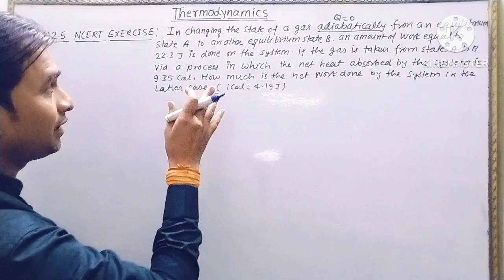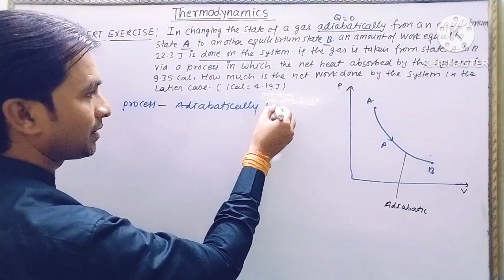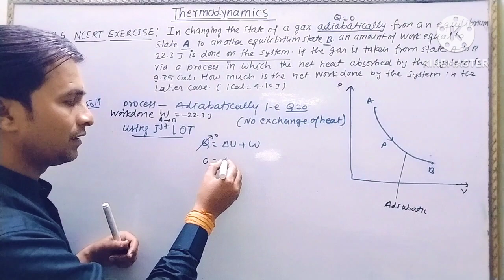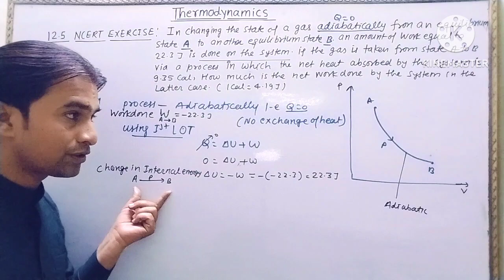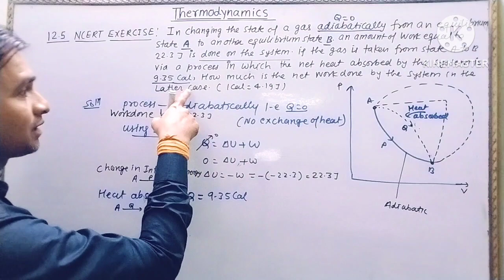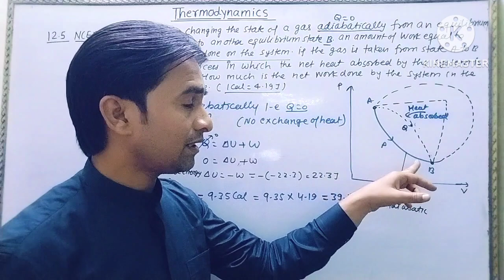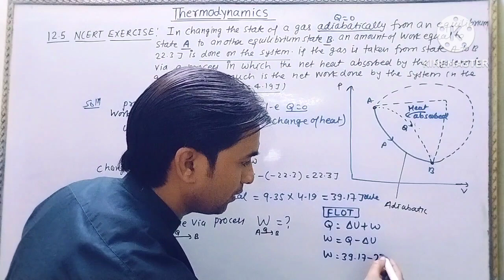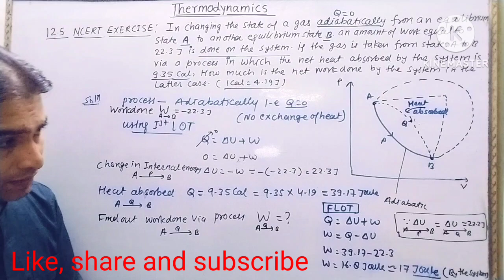12.5 ncert solution Thermodynamics Physics|In changing the state of a gas adiabatically from equilib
We will discuss deeply about the Thermodynamics concept in easiest possible way.If there's any doubt or confusion regarding this video please coment below.

Dear students through this video I am providing you not only easy solution also try to  explain the concept involved
so as to developed effective question solving ability in you.

Students are advised to watch entire video lecture in one shot for better understanding.

Good luck|

Please share this channel so that maximum can take benifit of it.

#12.5ncertsolutionsphysicsclass11
#11.5thermodynamisphysicsproblem
Thermodynamics12.5exercise problem class11
what_amount_of_heat_must_be supplied_to2.0×10-2kg_of_nitrogen_to_raise_its_temperatureby45°c_at_constsnt_presure.